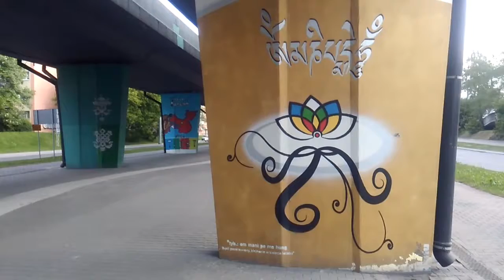Super czas,aby się zastanowić nad SENSEM ZYCIA!!!!(23)